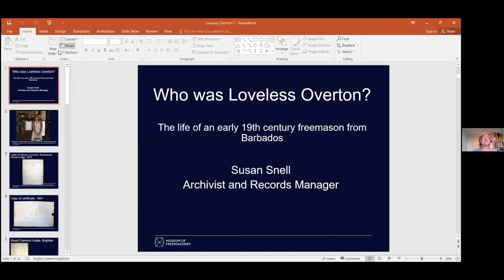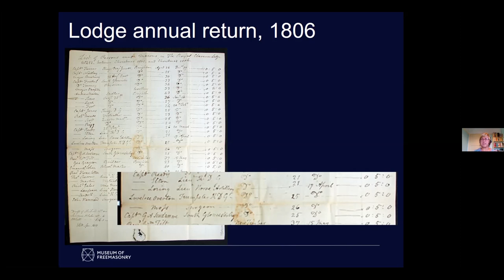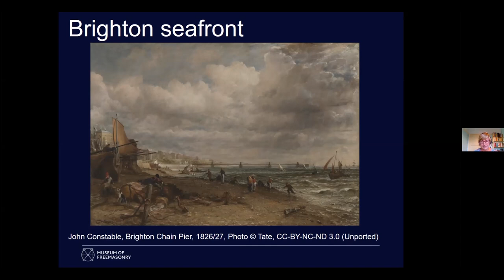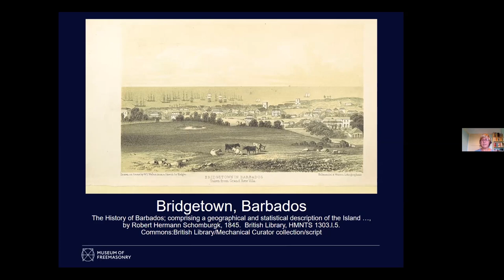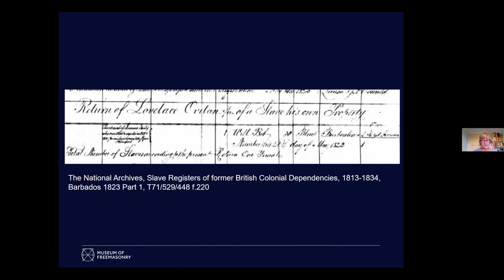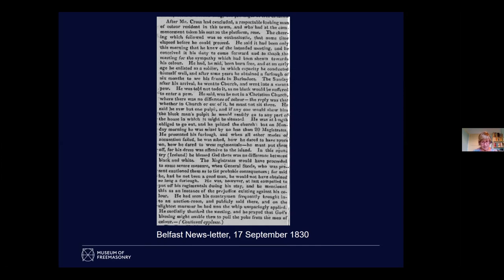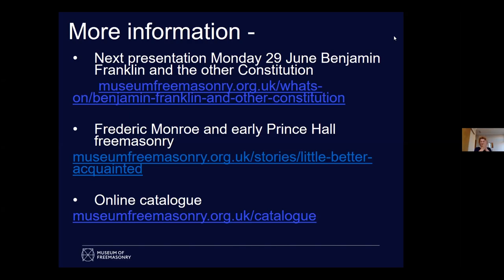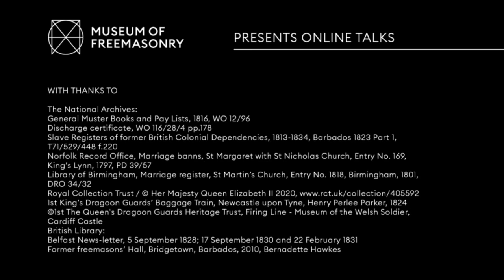Who was Loveless Overton? | Museum of Freemasonry | Online talks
The truth of Loveless Overton’s life is stranger than fiction – a free man from Barbados, a British Army recruit, a freemason initiated in Brighton and an anti-slavery activist in Ireland. Loveless was all of these things and more.

Introduced by Museum of Freemasonry's Interpretation Manager Jane Nielsen, our Archivist and Records Manager Susan Snell, reconnects the jigsaw puzzle of this fascinating man’s life story from archive resources in a live webinar presentation from 22 June 2020.

Skip to chapters:
0:00 Introduction
3:40 The story of Loveless Overton
24:53 Live attendee Q&A session

With thanks to:
The National Archives, Norfolk Record Office, Library of Birmingham, Royal Collection Trust, British Library, Bernadette Hawkes.